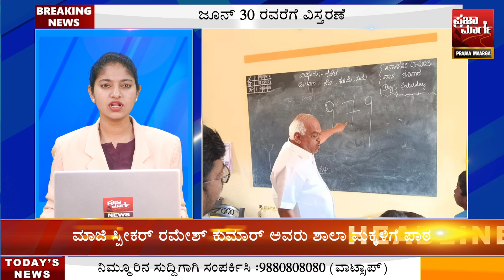ಇಂದಿನ ಸುದ್ದಿ| Kannada News | Janardhana Reddy | DK Shivakumar | Rashmika Mandanna | Virat Kohli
ಇಂದಿನ ಸುದ್ದಿ| Kannada News | Today's News | Janardhana Reddy | DK Shivakumar | Rashmika Mandanna | Virat Kohli |